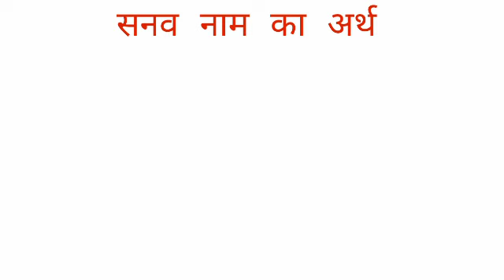Snav name ka arth //snav name ka matalab //snav name ka ladka Kesa hota hai //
Snav name ka arth
snav name ka matalab
snav name ka ladka Kesa hota hai I hope you enjoyed this video

hit likes.

lots of  ❤️